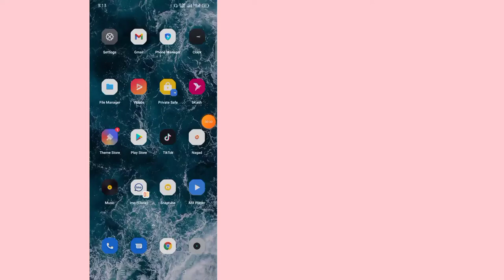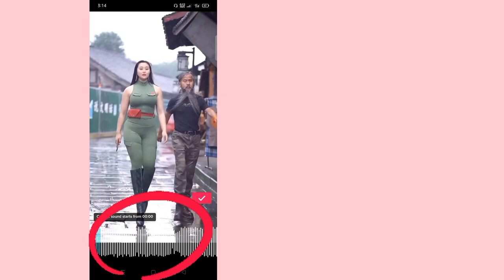Paano mag-trim ng tunog sa tiktok 2022।।।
Maligayang pagdating sa Aking Video Channel.  Ang lahat ay tungkol sa Pinakabagong Video.  Salamat Sa Panonood... ❤️❤️❤️ Like.Share.Comment & Don't Forget To Subscribe Channel and Pindutin Ang Bell Icon Para🔔 Never Miss an Update "Latest Video" Kung Nagustuhan Mo Ang Video Ko Maaring Mag-subscribe sa Channel Ko Ngayon Salamat